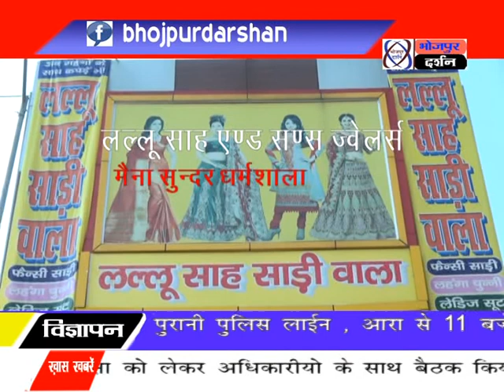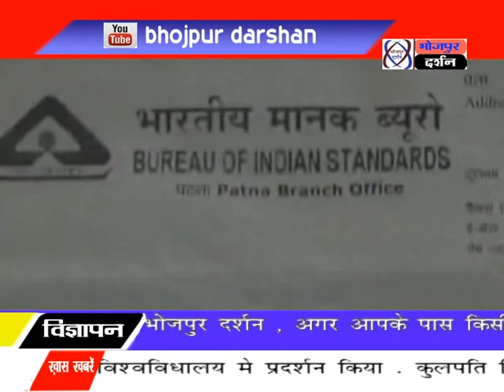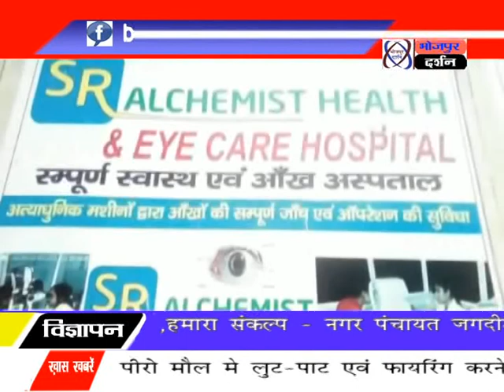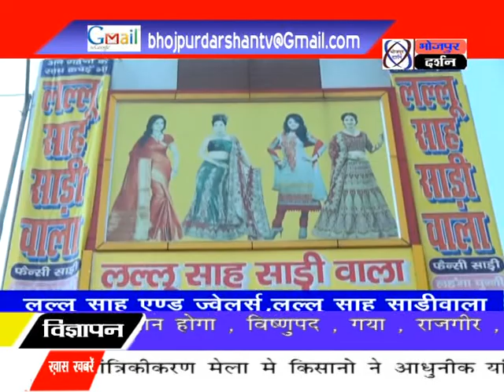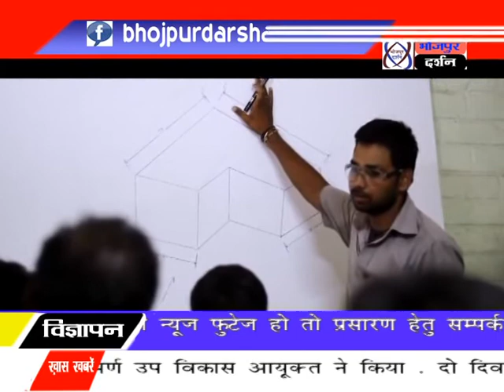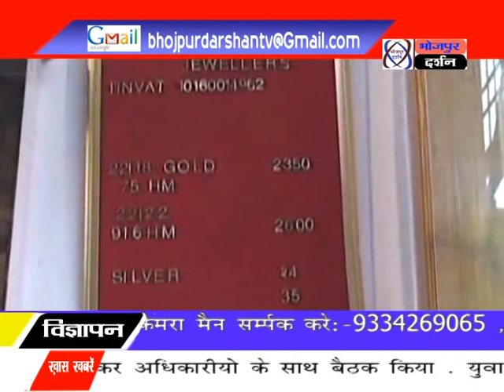भोजपुर दर्शन न्यूज़ 24 जनवरी 2019 || Bhojpur Darshan News 24 January 2019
Bhojpur Darshan News Channel, Arrah bhojpur